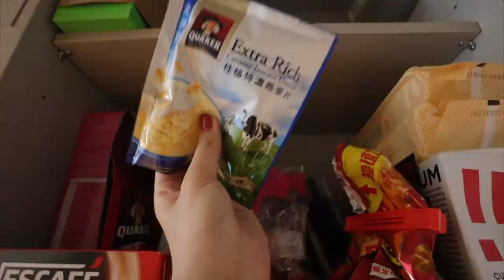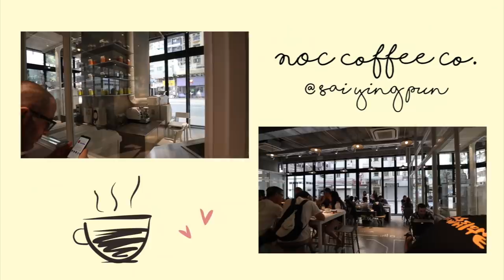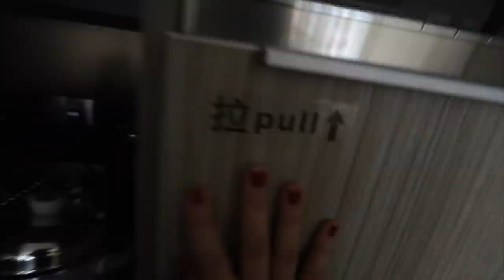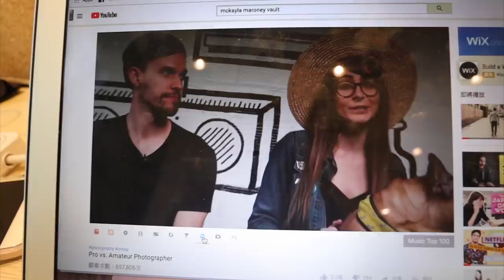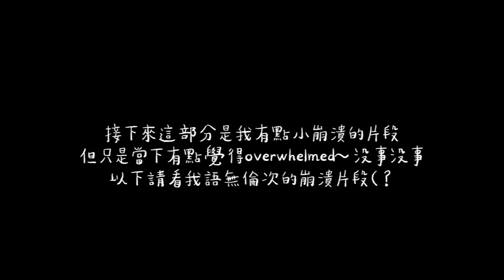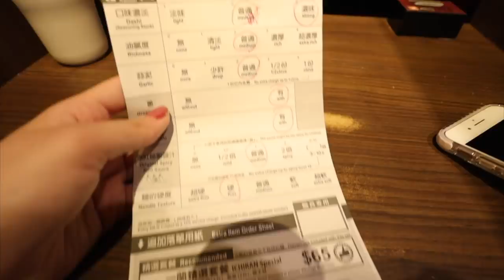香港一週工作VLOG・復活假期完的崩潰週，深呼吸再吐氣🤯👊// [香港VLOG#1]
在香港的第一個weekly vlog
其實這樣紀錄生活好像很不錯 但崩潰的畫面剪進去好害羞喔ㄏㄏ

» 相機: Canon M50
» 剪輯軟體: Final Cut Pro X